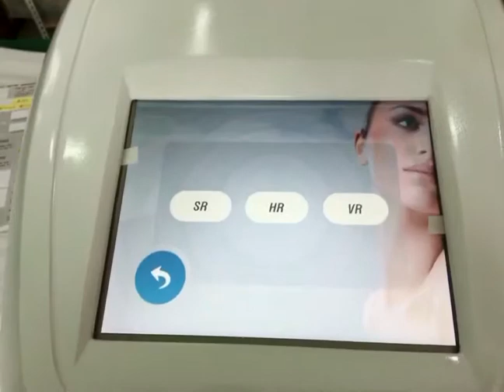IPL Elight beauty equipment for hair removal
Starnewtech IPL Elight beauty equipment  for hair removal